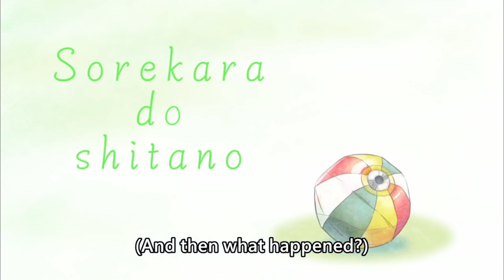[ENG SUB/Hololive] Mumei almost goes to heaven thanks to this christmas song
Credits :
BGM